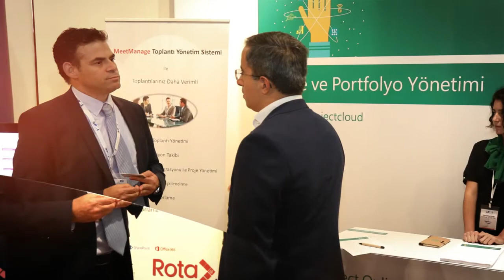PM Summit Istanbul 2017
PM Summit Istanbul 2017 attracted about 500 professionals, here are some moments from this great event.